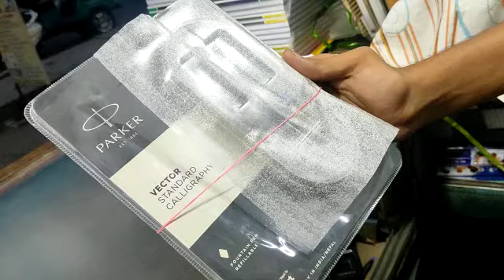parkertheslayer VECTOR STANDARD CALLIGRAPHY#stationery#unboxingvideo🔥🔥🔥🖊️